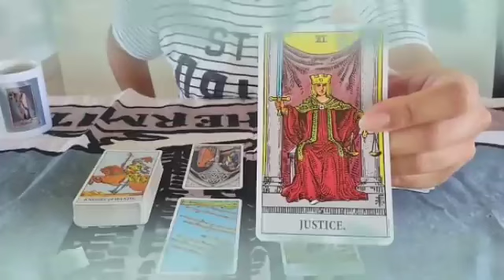تاروت برج الحوت ♓ شخص غني يطرق بابك قريبا خلال يومين😲استعد لهذا الفرح يا حوت👌😍